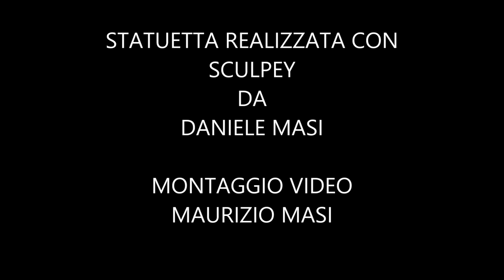opere con SCULPEY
personaggio homer simpson realizzato con SCULPEY,tutto fatto a mano,,,buona visione